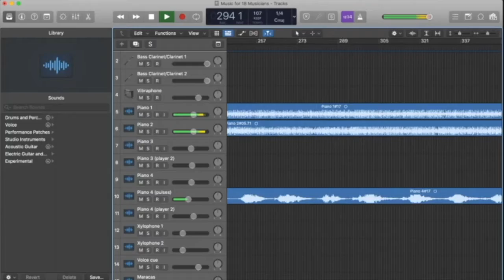(April Fools 2017) "Through The Fire and Flames" - Dragonforce Guitar Cover | FamilyJules Reaction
Que paveraaaa lol I DIED WATCHING THIS 😂😂😂😂😂

Facebook (página de música [music page])

Emergency Notification Alert System (ENAS) Puerto Rico:

Facebook and Youtube: Emergency Notification Alert System Puerto Rico